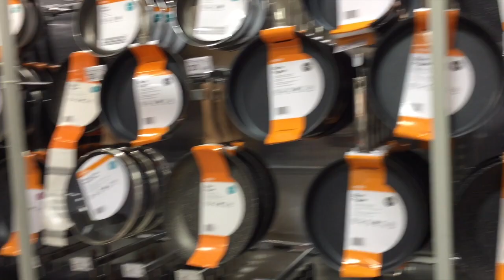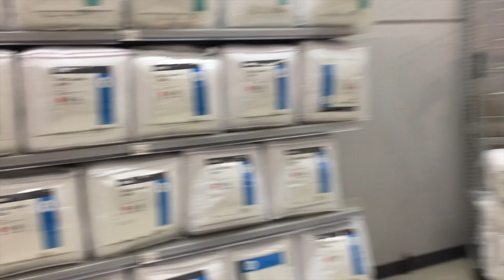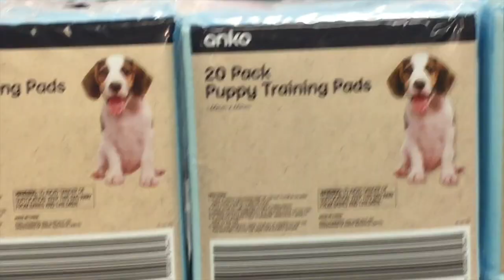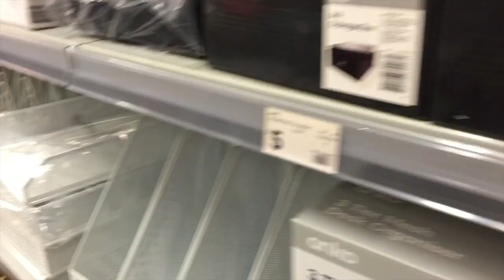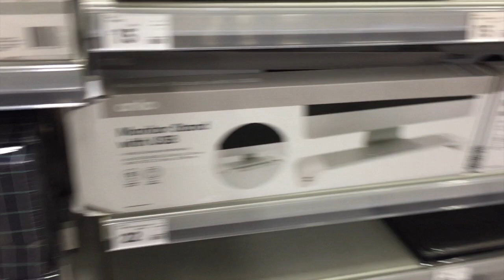Detailed KMART tour - Australia Part 1 | Cheap shopping Market in Australia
Hi Everybody,

KMART is huge and there are so many sections. I tried my best to cover all of them. This is part 1 in which you will see sections such as Home, Bedding, Home office, Pets, Books, Men's Clothing, Stationary etc. Please do stay tuned for part 2 for more such sections.